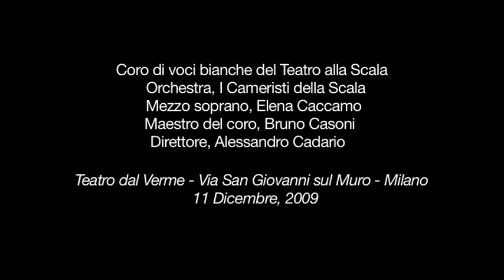Alessandro Cadario, Magnificat Vaughan Williams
Vaughan Williams, Magnificat

Coro di Voci Bianche del Teatro alla Scala
Maestro del coro, Bruno Casoni
Orchestra, I Cameristi della Scala
Direttore, Alessandro Cadario